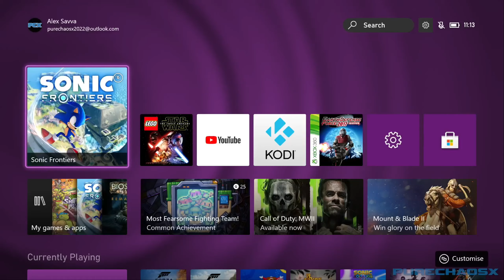Sonic Frontiers - Part 1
• Let's Play Sonic Frontiers
• Part 1
• Xbox Series X
• Live Commentary